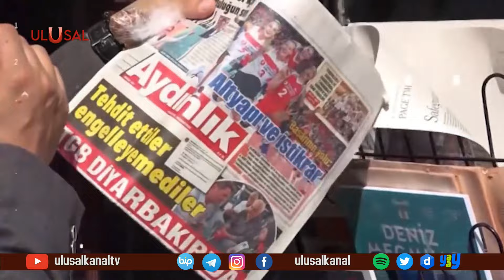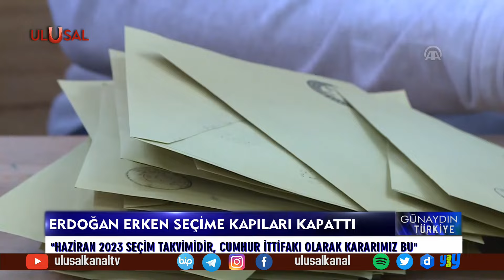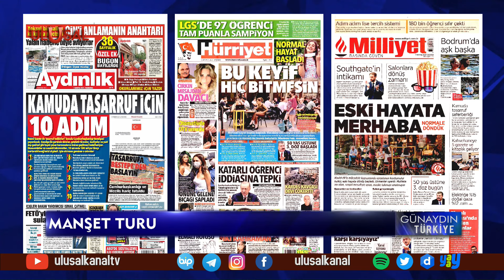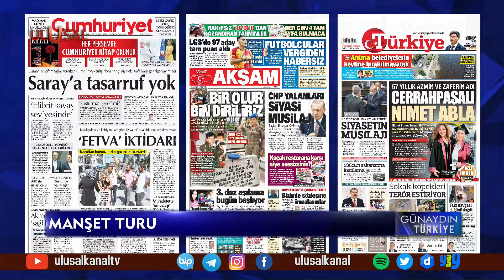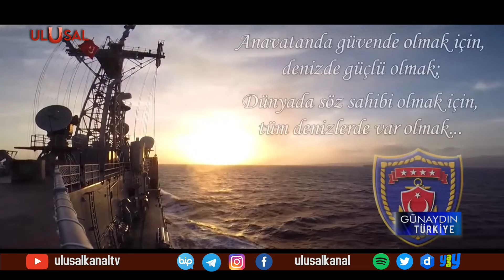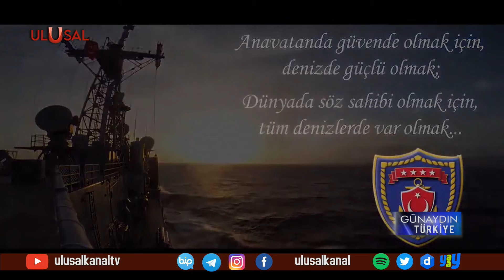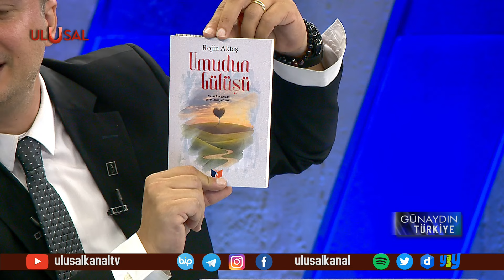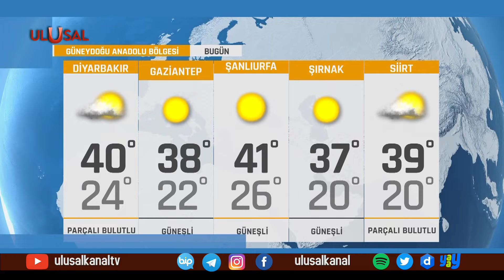Günaydın Türkiye - 1 Temmuz 2021 - Can Karadut - Bedirhan Andız - Ulusal Kanal